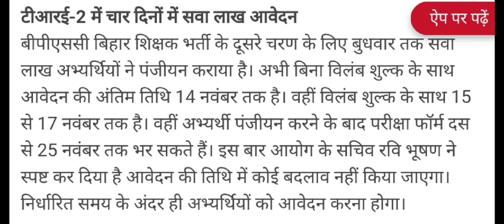BPSC 2.0 में अभी तक हो चुके इतने आवेदन😱bpsc